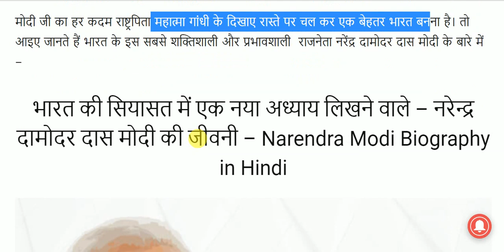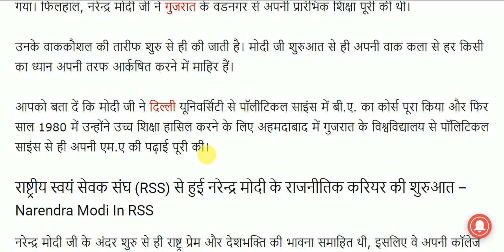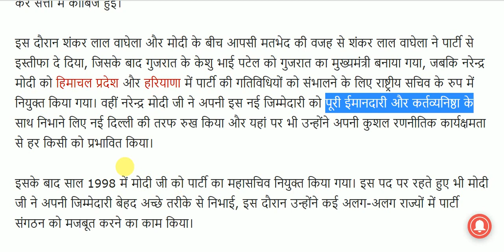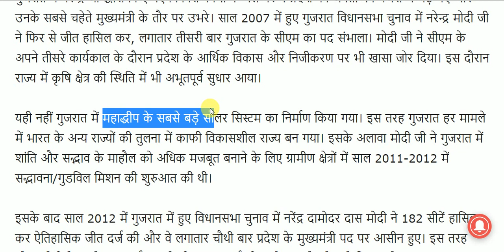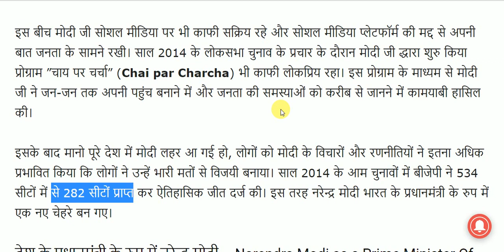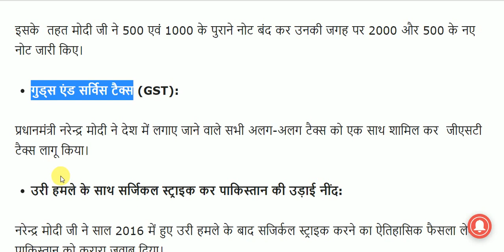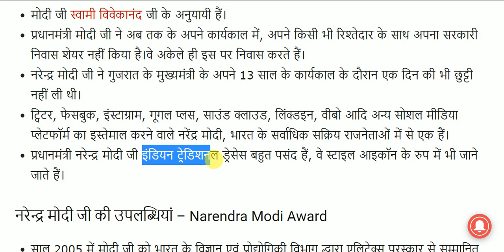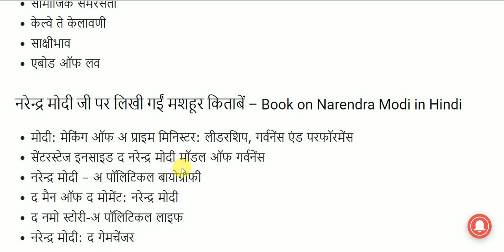Narendra Modi Biography in Hindi | Prime Minister India | नरेंद्र मोदी की जीवनी GK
Alexander Biography for All Competitive Exams like SSC, Railway, IB, Bank, UPSC, BPSC, MPSC, PCS, etc.